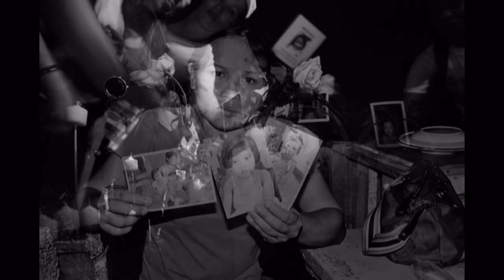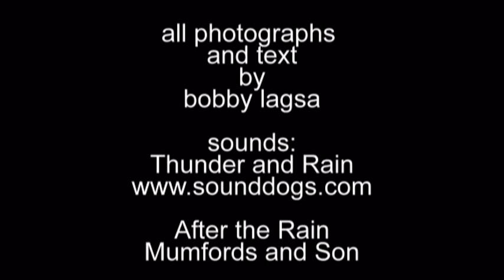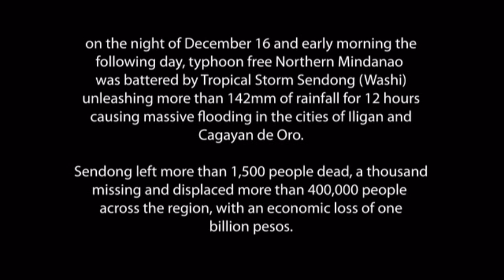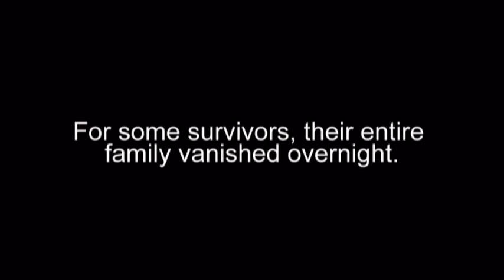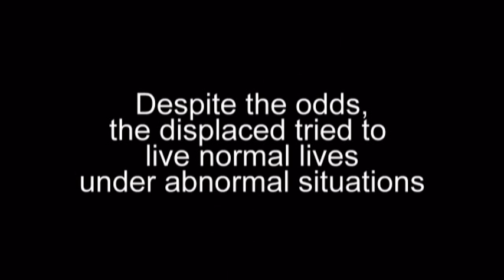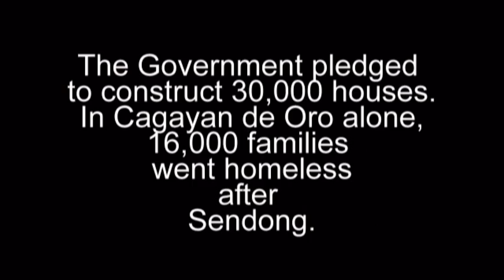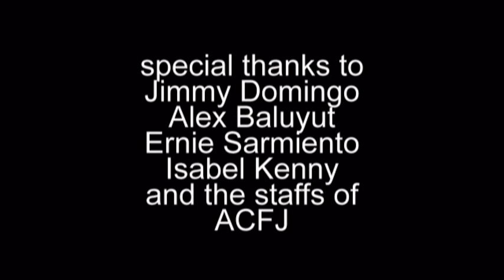sendong-triumph over tragedy final.mp4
Sendong: Triumph Over Tragedy shows how the people of Cagayan de Oro tried to live normal lives under abnormal circumstances. Tropical Storm Sendong (Washi) lashed out Northern Mindanao on the night of December 16 and early morning of the 17. Northern Mindanao is always considered typhoon free but everything changed that night.
Sendong left with more than 1,500 dead, more than a thousand missing and an estimated economic lost of One Billion pesos.